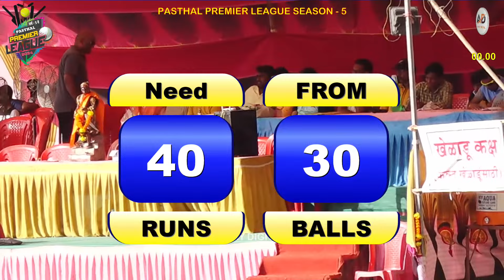HRK STRIKERS VS NALANDA FIGHTERS | PASTHAL PREMIER LEAGUE 2024 SEASON - 5 | PPL